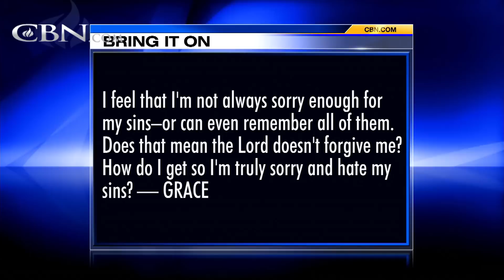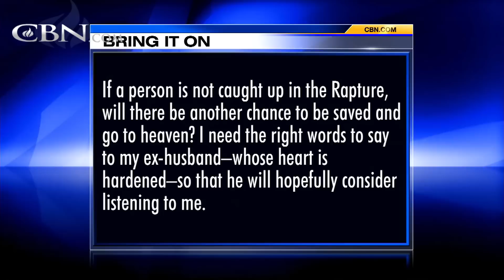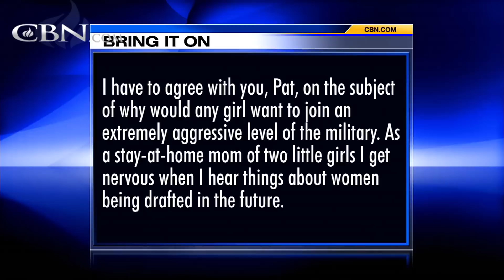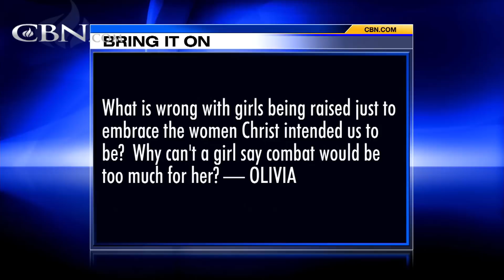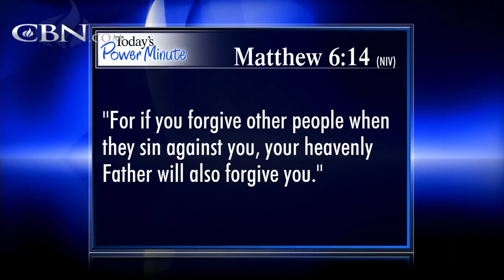Bring It On-Line: Is praying more than once for salvation a lack of faith?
Is saying the sinner's prayer more than once showing a lack of faith? What happens if I don't come to a point where I obey God 100%? How do I get so I'm truly sorry and hate my sins? If a person is not caught up in the Rapture, will there be ... ...